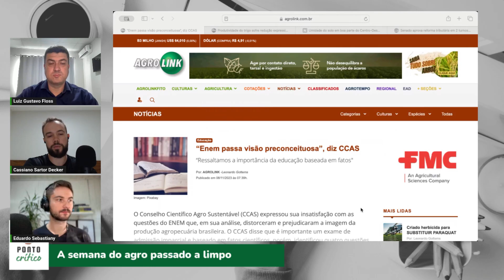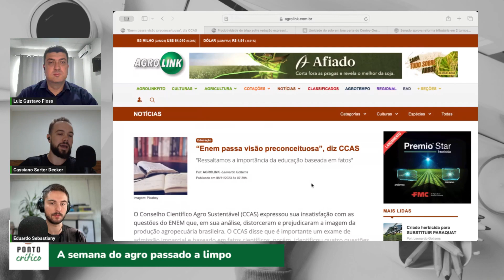[Enem e Agro] “Enem, anticiência e ignorância” - Corte do Ponto